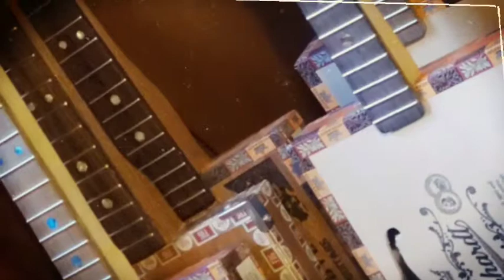Cigar Box Guitars by Gerhardt, Guitarras y Amplificadores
Realizamos las más exquisitas cigar box guitars, amplificadores y guitarras boutique del mercado de forma totalmente artesanal, aunando oficio con tecnología.

Con amplia experiencia en el mundo de la música, nos insertamos en una franja de instrumentos que no posee producción industrial, sino puramente artesanal debido a los orígenes de los mismos.

Si tienen preguntas o quisieran consultar acerca de una guitarra de caja de puros a medida o un amplificador, no duden en ponerse en contacto con nosotros…